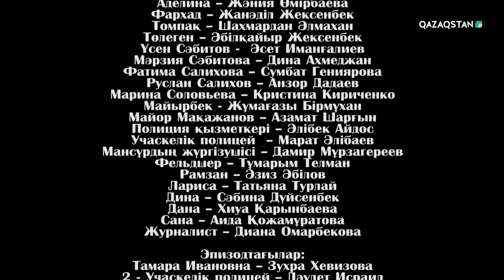«Ынтымақ ауылы» Телехикая. 7-бөлім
«Ынтымақ ауылы» телехикаясында өзге ұлт өкілдері мен бірлігі жарасқан кең пейілді қазақ ауылының тыныс-тіршілігі бейнеленіп, отбасылық құндылықтар дәріптеледі.

Телехикая режиссері – Мерей Маханов.  Актерлердің арасында тек мамандар емес, сонымен қатар кино әлеміне енді қадам басқан жандар да бар.